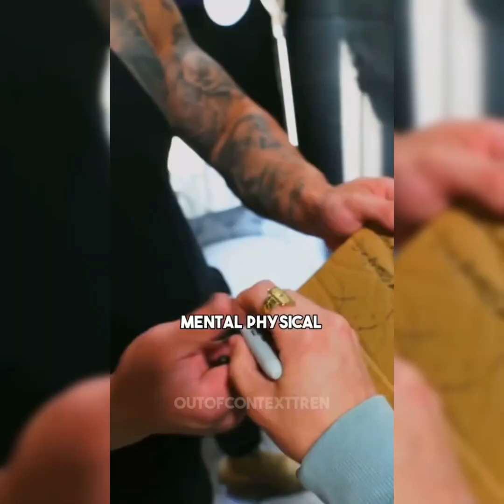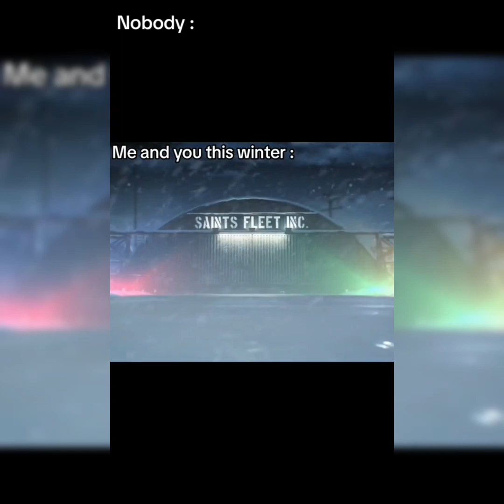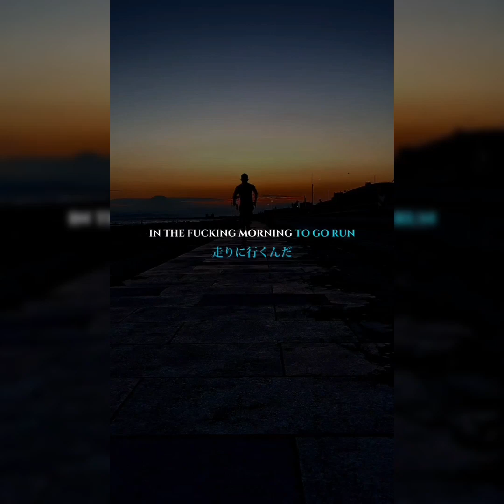Gym Motivation Tiktok Compilation bodybuilding grind gym #18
These are not my videos. NOTE: We are not the owner of any of the Visuals shown in this video.

Our goal is to create and distribute high-quality, inspirational, and informative content for our audience.

1) This video has no negative impact on the original works (It would actually be positive for them)
3) It is not transformative in nature.

Gym_Centre does not own the rights to these video clips.